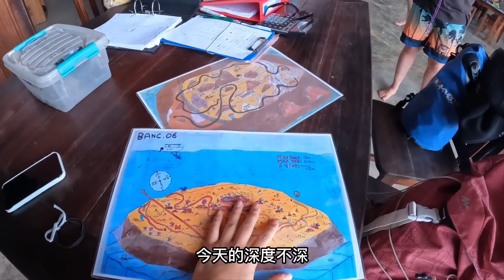在非洲潜水是种什么样的体验？光坐船就吐一路，下水还遇到大流！【张猫猫历险记】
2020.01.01开启本命年独自环球之旅🌏